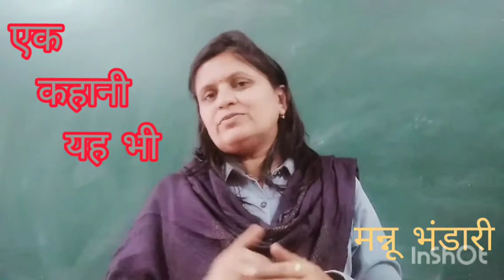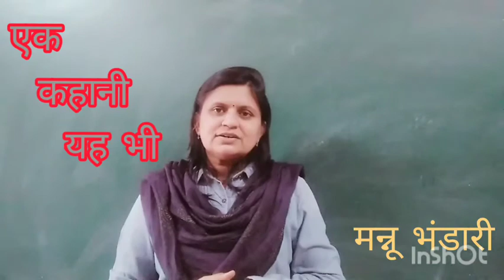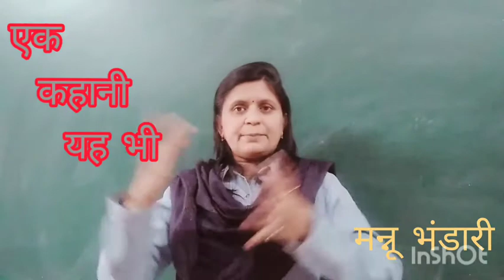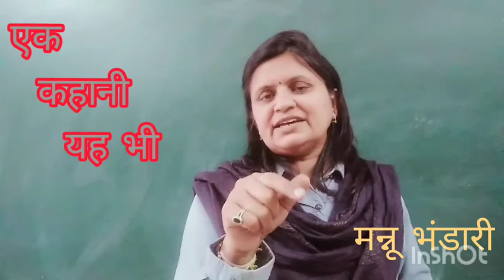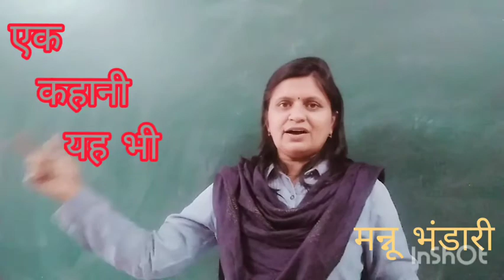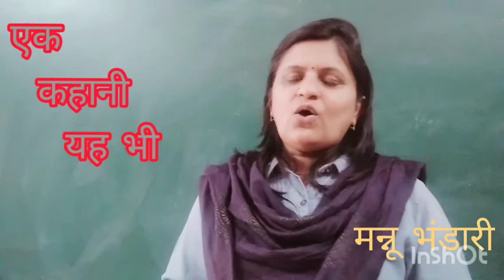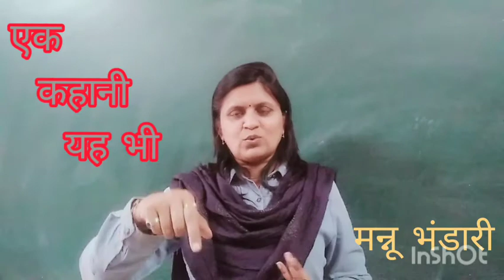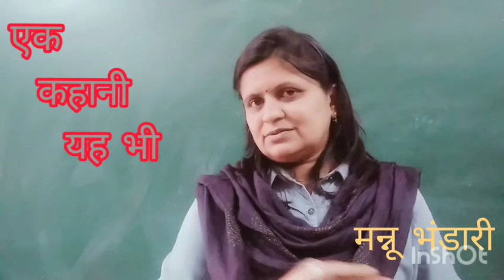pu2 hindi ... एक कहानी यह भी (part 3)